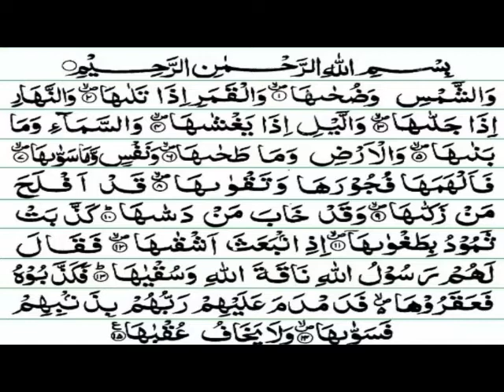Surah Shams with Urdu Translation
Hope you learned from video.